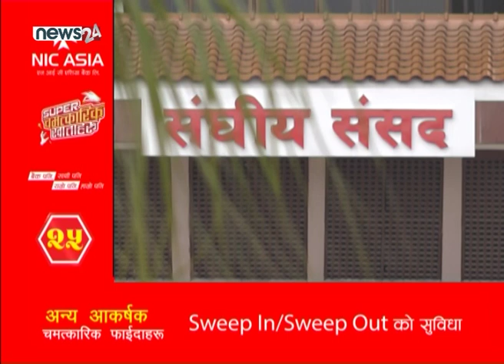संघीय संसदको हिउँदे अधिवेशन शुक्रबारदेखि सुरु हुँदै - NEWS24 TV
संघीय संसदको हिउँदे अधिवेशन शुक्रबारदेखि सुरु हुँदै छ । वर्षे अधिवेशन अन्त्य भएको तीन महिनापछि हिउँदे अधिवेशन सुरु हुन लागेको हो ।  मन्त्रिपरिषद्को २३ गते बसेको बैठकले सिफारिस गरेअनुसार राष्ट्रपति विद्यादेवी भण्डारीले शुक्रबारदेखि सुरु हुने गरी अधिवेशन आह्वान गर्नु भएको हो । वर्षे अधिवेशन अन्त्य भएको दुई हप्ता नबित्दै (असोज १४ गते) सभामुख कृष्णबहादुर महरा संसद सचिवायलयकै महिला कर्मचारीलाई दुर्व्यवहार गरेको आरोपमा राजीनामा दिन बाध्य भएपछि शुक्रबार सुरु हुने हिउँदे अधिवेशनको पहिलो बैठकको अध्यक्षता उपसभामुख शिवमाया तुम्बाहाङ्फेले गर्दै हुनुहुन्छ । सभामुख नहुँदा बैठकको अध्यक्षता कसले गर्ने भन्नेबारेमा प्रतिनिधि सभा नियमावलीमा स्पष्ट व्यवस्था छैन । सभामुख र उपसभामुख दुवै नभए ज्येष्ठ सदस्यले अध्यक्षता गर्ने व्यवस्था छ । उपसभामुख तुम्बाहाङ्फेको अध्यक्षतामा हुन लागेको अधिवेशनको मुख्य एजेण्डा सभामुख चयन नै हो । त्यससँगै वर्षे अधिवेशनबाट पारित भएका विधेयकहरु प्रमाणीकरणका लागि राष्ट्रपतिसमक्ष पठाउनु पर्ने, विचाराधीन विधेयकमाथिको छलफल अघि बढाउँदै पारित गर्नुपर्ने लगायतका कामहरु छन् ।